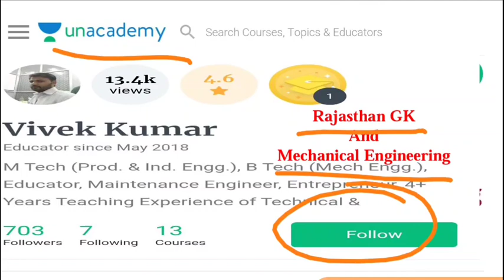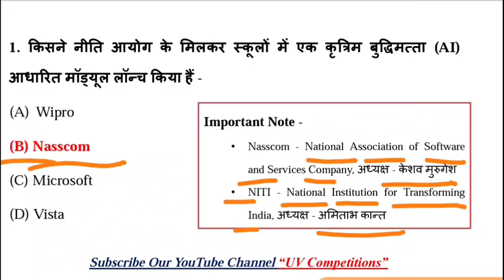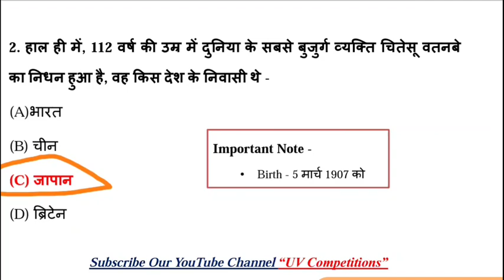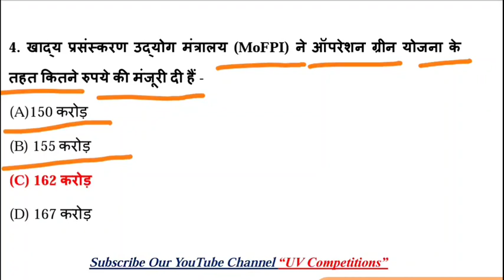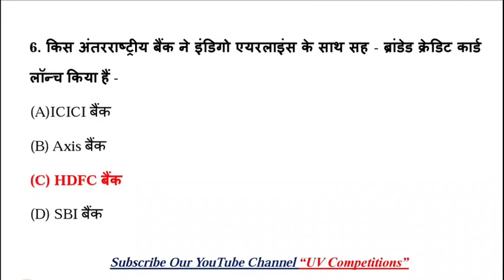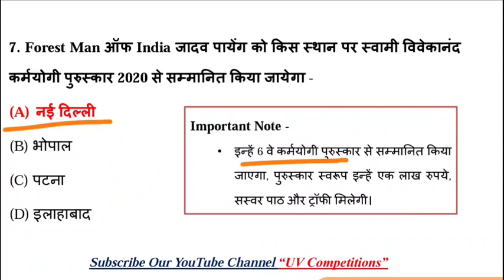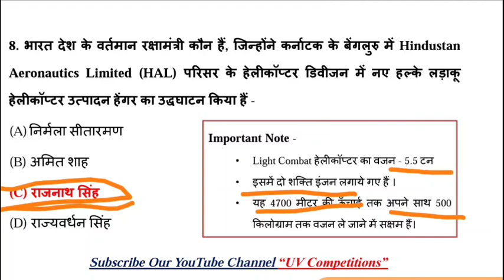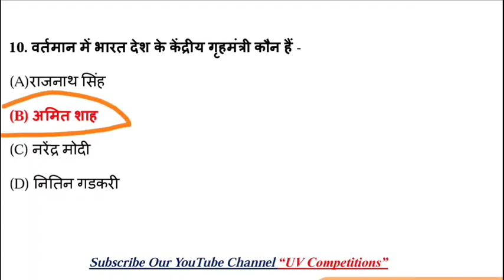01 March 2020 | Daily Current Affairs GK Quiz Dose - 1 | UPSC, SSC, RRB Railway, NTPC Exams